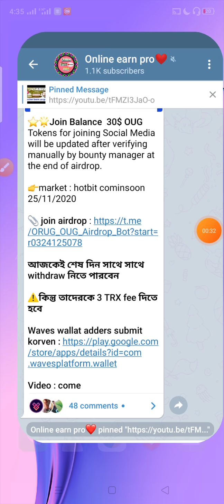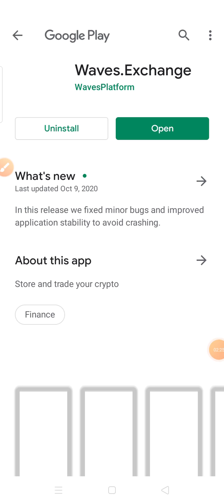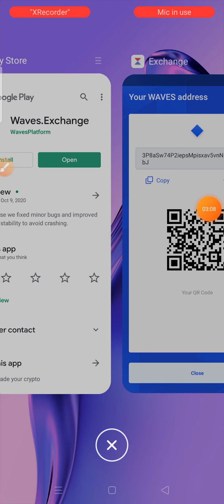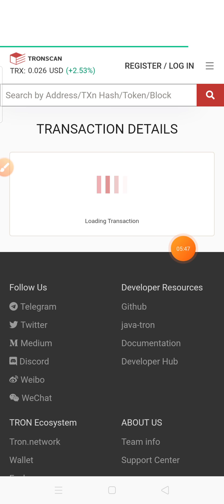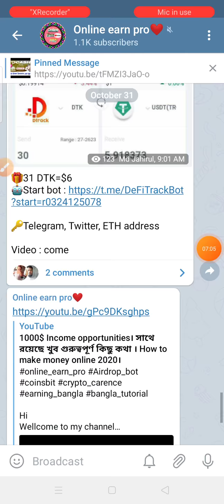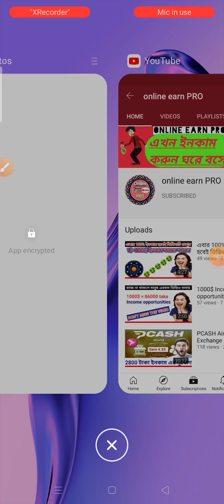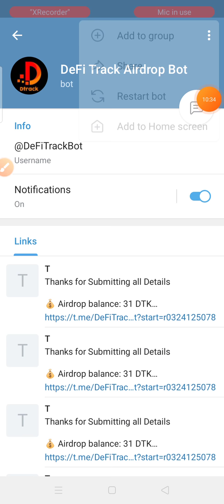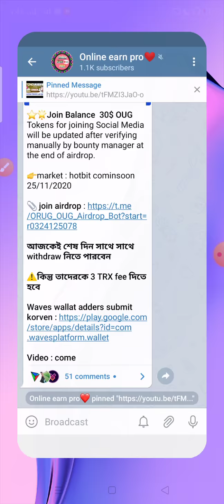Limited offer। new 3 big best airdrop। Don't miss the video । How to make money online 2020।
tnx